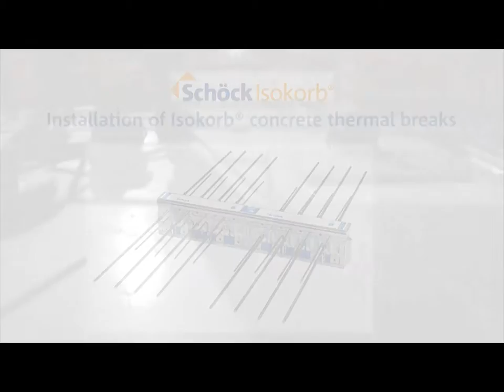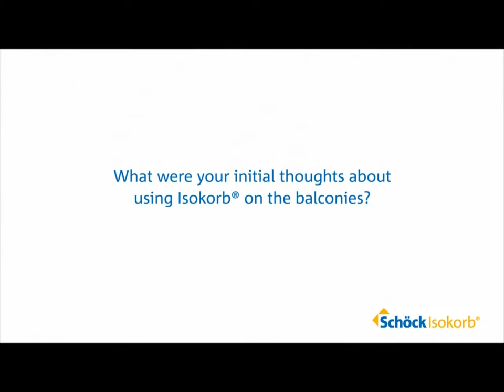Installation of Isokorb® Chelsea Green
Chelsea Green is a 14-story, luxury condominium from Alfa Development that is putting wellness and the most advanced and state-of-the-art systems front and center to maximize energy efficiency, resource conservation and indoor air quality. This video features insight to the installation of Isokorb® structural thermal break elements in the 16-foot balconies at the Chelsea Green project in New York City. Includes an on-site interview with Niegel Smith of Alpha Development, who shares his initial concerns as well as his reassurance and installation ease with Isokorb® thermal breaks.